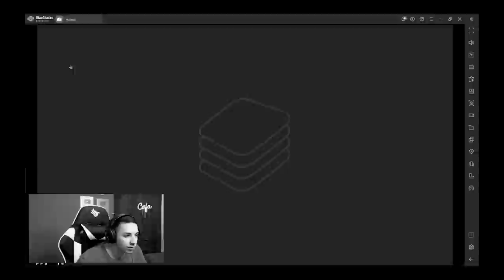Gemei a conta do inscrito que nunca botou DIAMANTES !!!! 💎🙌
Gemei a conta do inscrito que nunca botou DIAMANTES ! 💎🙌 ele nunca recarregou dima então, botei codiguin e muita skin nova .